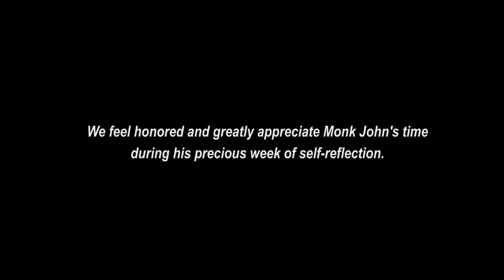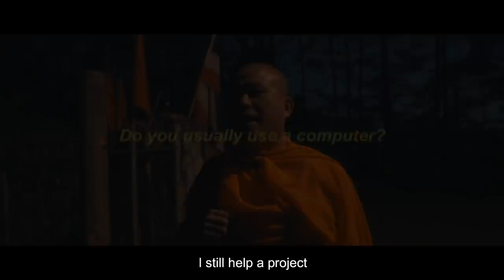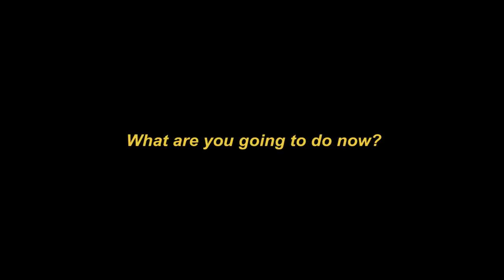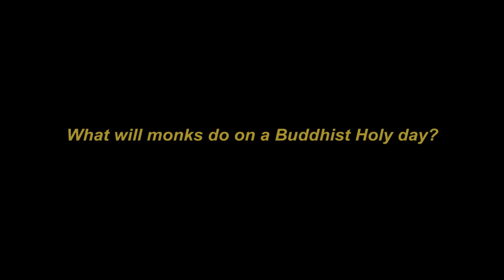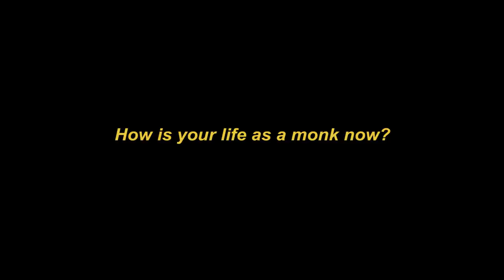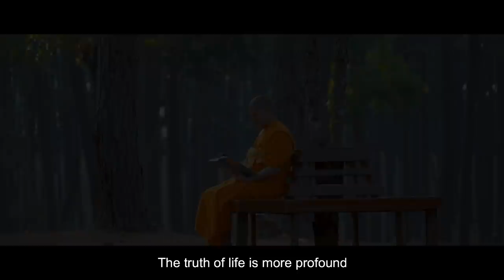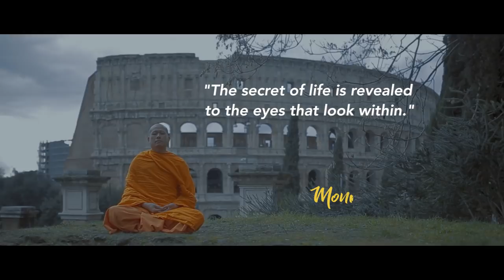A monk's life | Documentary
Do you know what a monk’s life is?  Having a background in the computer world, LP John Paramai was ordained as a Buddhist monk in 2008. His journey begins with finding his own happiness but has transformed into sharing his wisdom with many people worldwide. He teaches mindfulness and meditation by relating to modern lifestyles. He has traveled to 70 countries worldwide and taught people from all walks of life. This Monk's Life video explains his monastic life as he spent his life in a Buddhist temple in Thailand for his meditation retreat.